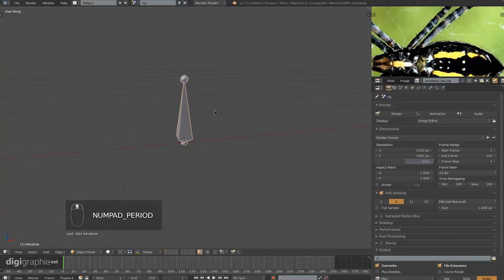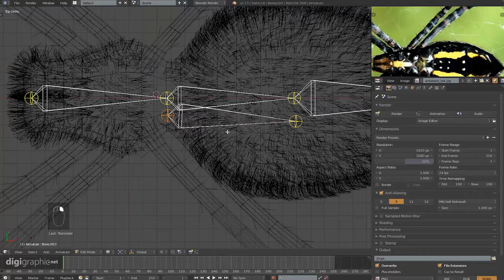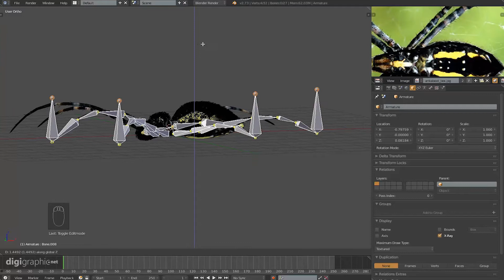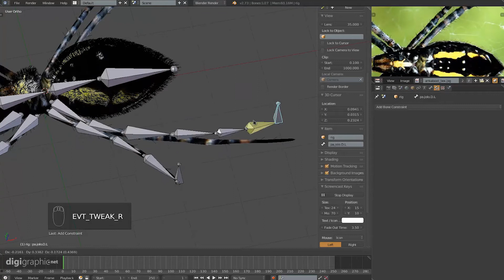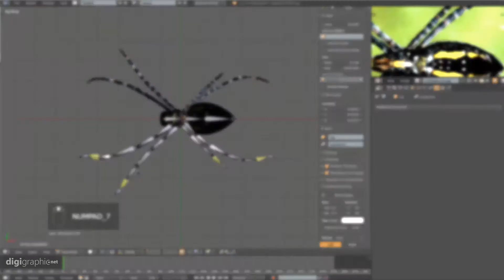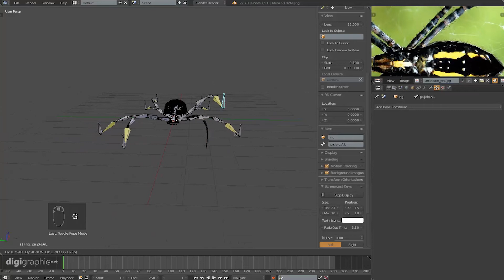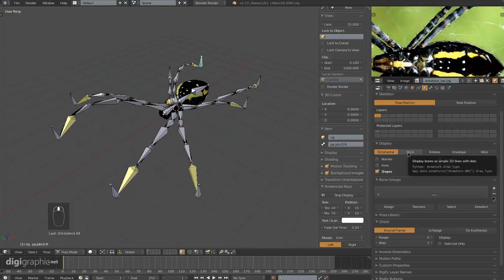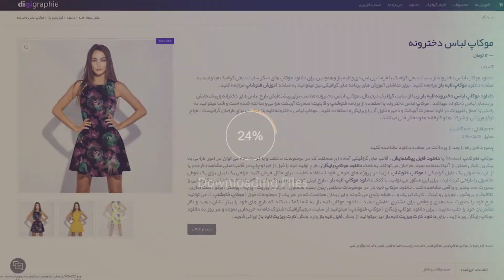آموزش بلندر فارسی | قسمت هفتم Blender Tutorial 7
آموزش بلندر فارسی از سایت دیجی گرافیک | قسمت هفتم

از مزیت های قابل توجه بلندر، حجم پایین و در نتیجه سرعت اجرای بالا و کاربری سریع آن است که نیاز بلندر به سخت افزار قوی را به حداقل می رساند و به این صورت سرعت بلندر در سیستم هایی با قدرت سخت افزاری در حد متوسط هم قابل قبول است. تمامی ابزارهای مدلینگ درون بلندر گنجانده شده که با توجه به حجم و سرعت مناسب باعث شده بلندر تبدیل به نرم افزاری محبوب بین مدل سازان آشنا با این نرم افزار در زمینه مدل سازی شود.آموزش Blender

مدل سازی در بلندر شامل ساخت انواع کاراکتر نیز می شود و امکانات مربوط به آرماتوربندی یا اسکلت بندی بدن هم در بلندر وجود دارد که این مساله بدین معنی است که ریگ کاراکتر و متحرک سازی هم با استفاده از بلندر قابل انجام است.آموزش Blender

به طور خلاصه نرم افزار بلندر نرم افزاری جامع در زمینه های مختلف سه بعدی و جلوه های ویژه است که با توجه به زمان کوتاه برای تسلط پیدا کردن به این نرم افزار (نسبت به نرم افزارهای مشابه)، ارزش یادگیری فوق العاده زیادی دارد و البته با توجه به زمینه کاری کاربران مختلف شاید تمامی نیازهای انیماتورها یا مدل سازان در این نرم افزار برطرف شود.

در زمینه جلوه های ویژه معروف ترین پروژه سینمایی که توسط بلندر انجام شده Spider Man 2 است که با توجه به سبک سری فیلم های Spider Man و جلوه های ویژه حرفه ای که در مجموعه این فیلم ها وجود دارد می توانیم تا حدودی قدرت بلندر را نیز بیشتر درک کنیم.

Blender
نرم افزاری کاربردی که امکان ایجاد طیف گسترده ای از محتوای ۲D و ۳D را فراهم کرده و حوزه های گسترده ای از مدل سازی های مربوط به بافت متن، نور، انیمیشن، ویدیو و post-production را به شما ارائه می دهد. Blender از طریق معماری باز، امکان همکاری cross-platform، قابلیت توسعه پذیری و ایجاد یک گردش کاری یکپارچه را برای شما به وجود می آورد. Blender یکی از محبوب ترین برنامه های کاربردی گرافیگی ۳ بعدی Open Source در سراسر جهان است.آموزش Blender

آموزش های دیگر را از سایت دیجیگرافیک ببینید
آدرس سایت و برنامه های مجازی